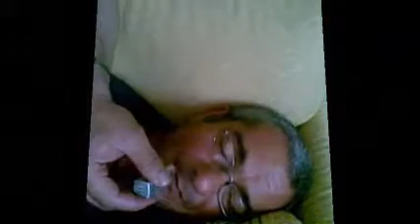Domenica in cuginanza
Pranzo tra cugini a casa di Marisa 10 maggio 2009